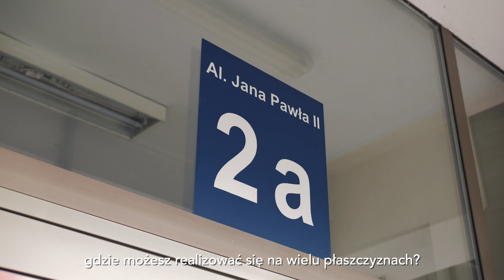Fundacja Integracja | Film promujący centrum wsparcia